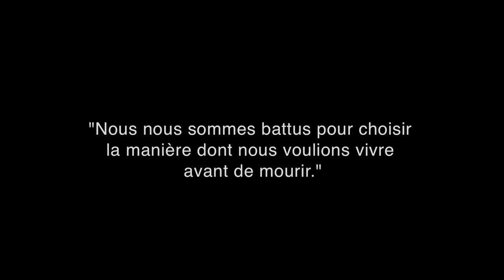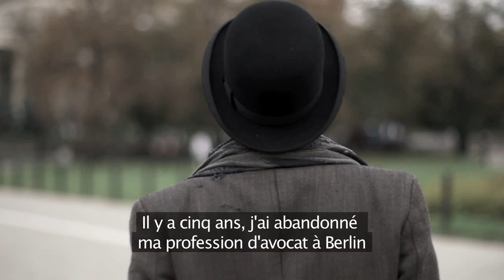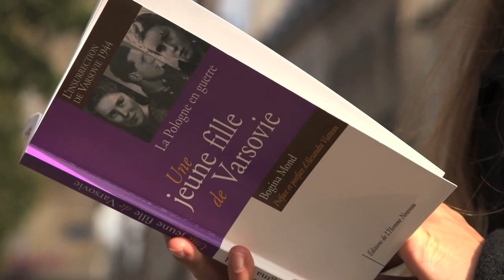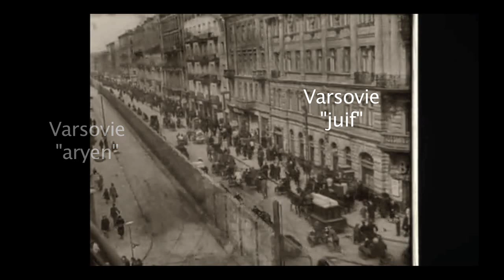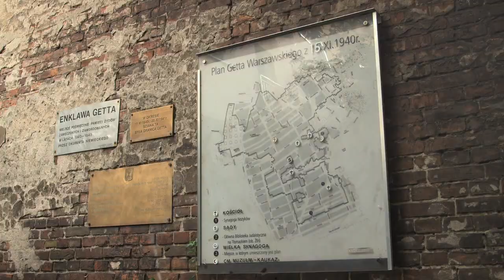1 Les remparts de Varsovie 1943-44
1er Août 1944. Près de deux mois après que les Alliés aient débarqué en Normandie, la jeunesse polonaise se soulève à Varsovie pour se libérer du joug nazi. Trahie par Staline qui campe, l'arme au pied, sur l'autre rive de la Vistule, la Résistance polonaise, une des plus fortes en Europe avec son Armée de l'Intérieur, l'Armia Krajowa, affronte seule la plus puissante armée du monde. Trois jeunes Européens, Alexandra (France), Maria (Pologne) et Roman (Allemagne), se rendent à Varsovie pour mener l’enquête sur ces événements; ils y rencontrent des témoins qui ont pris part à l’insurrection de Varsovie ou ont vécu au ghetto. Sous leurs chevelures blanches, on peut reconnaître aujourd'hui les hommes et les femmes qui furent les remparts vivants de la liberté face au nazisme. Ils avaient entre 12 et 20 ans à l'époque et ont pour noms Janka, Dora, Bogina, Witold, Krystyna, George ...